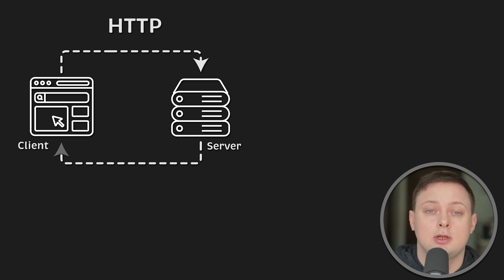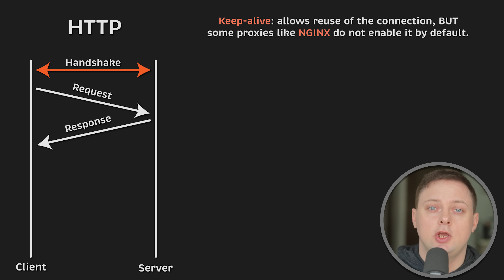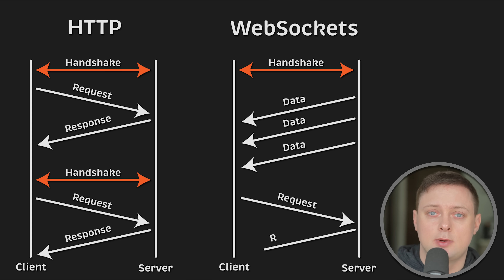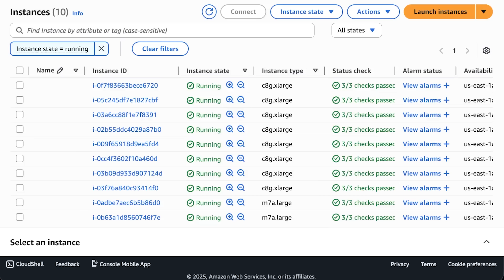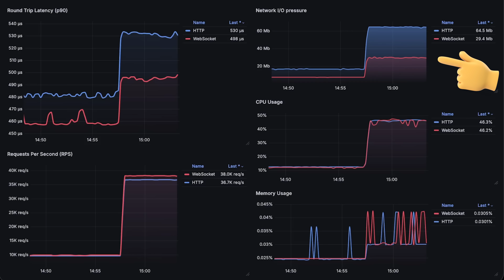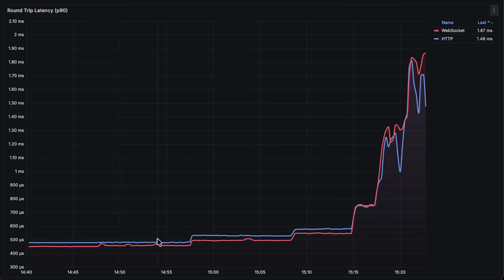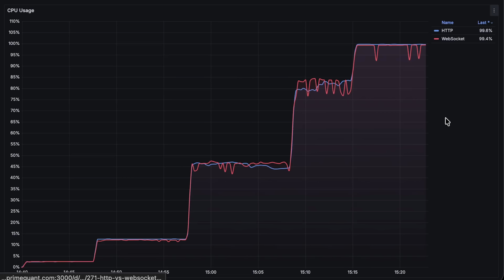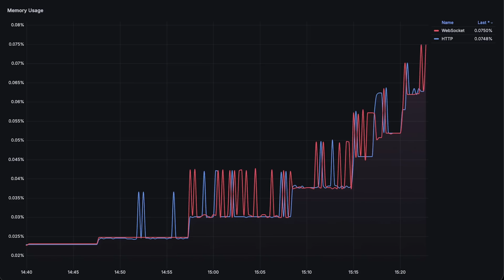HTTP vs WebSockets Performance & Comparison (2026)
HTTP vs WebSockets: Performance Comparison.

▬▬▬▬▬ Experience & Location 💼 ▬▬▬▬▬
►  I’m a Senior Software Engineer (13+ years of experience)